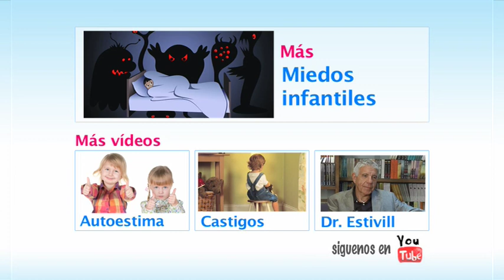Los miedos en los niños menores de dos años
Los miedos de los niños suelen ir evolucionando y cambiando. No se tiene miedo a las mismas cosas a una edad que a otra. Silvia Álava, psicóloga experta en problemas de la infancia, nos desvela cuáles son los miedos evolutivos principales hasta los dos años de edad.

En el siguiente enlace te explicamos si los miedos de los niños nacen o se hacen: